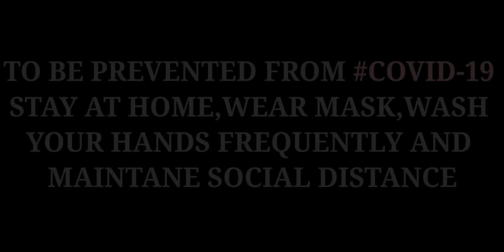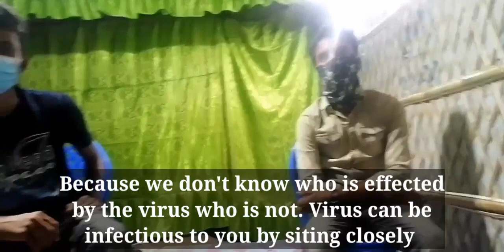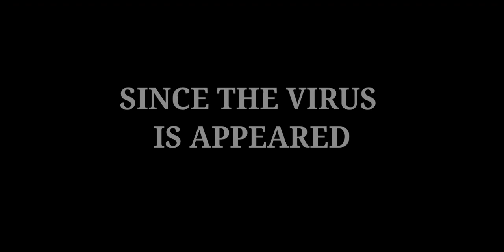Rohingya short film on Corona virus Covid 19| Stay safe | Rollywood film | Rohingya movie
This is a short Rohingya film portrayed on corona virus.